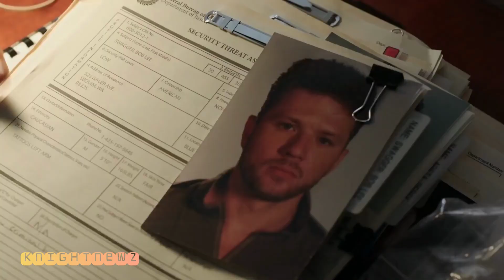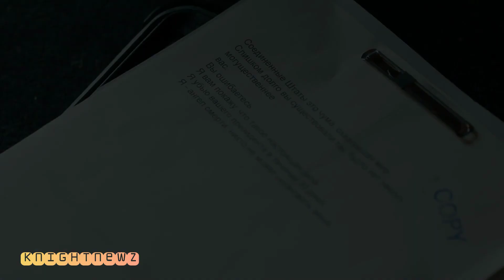Ukraine's President Unknowingly Faces Assassination by a Dangerous Sniper...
The president of Ukraine goes to give a speech despite the threat from a lethal sniper.
Whether you're looking for a new movie or just want to discover some new Highlights, our channel is a great way to get started which's intended to help you better understand the movies and save your time from the lengthy or even boring ones.